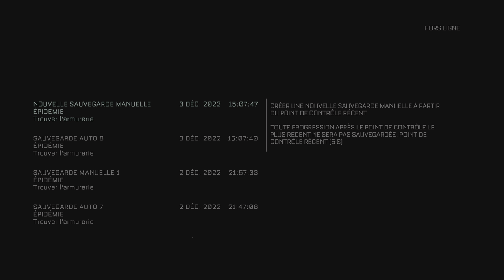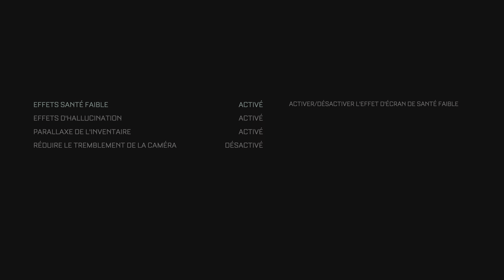#2 The Callisto Protocol FR PS5 4K60 HDR Walktrough